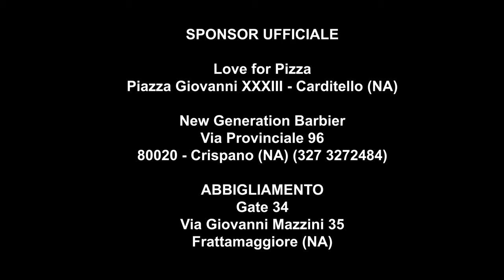Orlando Ft. Luciano D'Angelo - Nun Può Murì (Video Ufficiale 2020)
@2020 NAPOLI PRODUCTION: Orlando Ft. Luciano D’Angelo - Nun Può Murì (Video Ufficiale 2020)